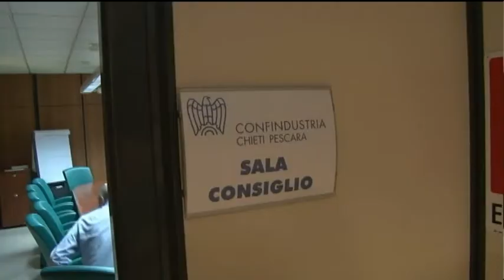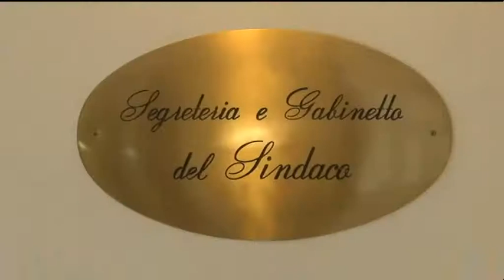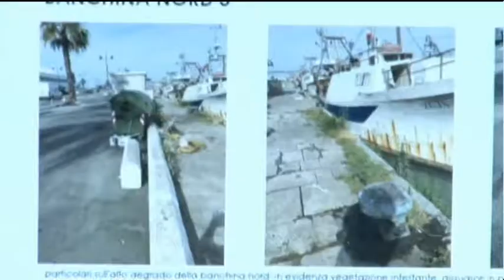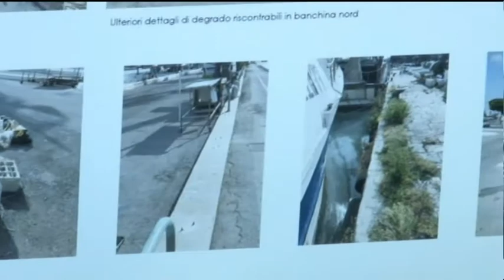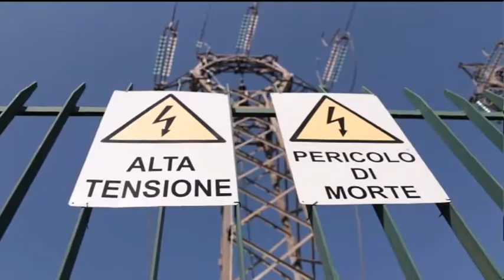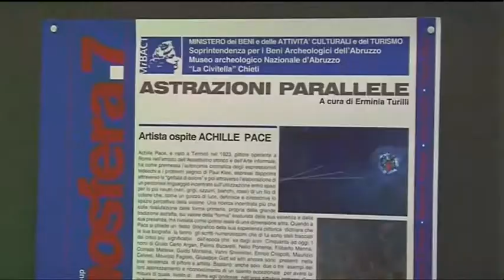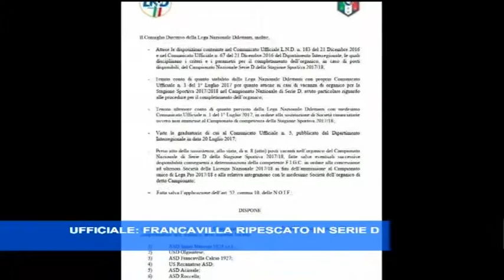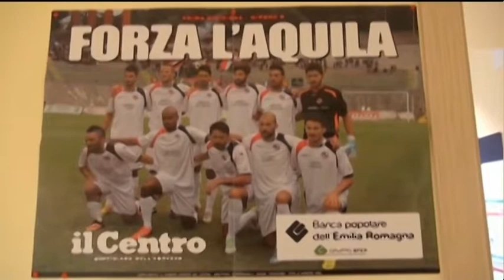TgSei edizione della notte mercoledì 2 agosto 2017